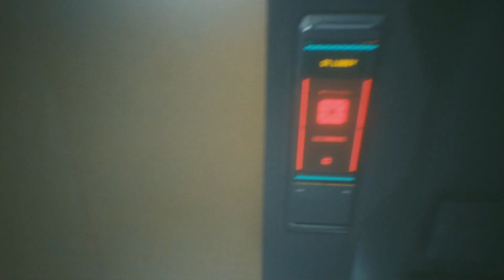[7] /Cyberpunk 2077\ - Braindancing is VERY interesting - Nomad Playthrough PC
Hello fellow retainers!

Probably going to be my first actual commentary in a while so bear with me! xD

Sorry again ahead of time if the quality isn't godly!